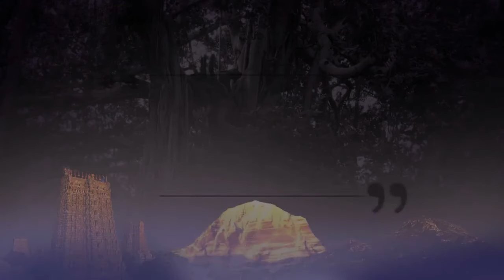Avatar With Kids- Playful Q & A || Part 2 || Initiation Into Powerful Cognitions || 02 March 2004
TITLE: Avatar With Kids- Playful Q & A Part 2
Name of The Convention: Initiation Into Powerful Cognitions
Session on: Q & A with Kids
Date: 02 March 2004
Venue: Oklahoma,  USA

In this video, Supreme Pontiff of Hinduism, Jagatguru Mahasannidhanam His Divine Holiness Bhagavan Nithyananda Paramashivam gives exclusive session for kids in Oklahoma, answering a wide range of interesting questions about Karma, incarnations on planet earth, deity worship in hinduism etc.